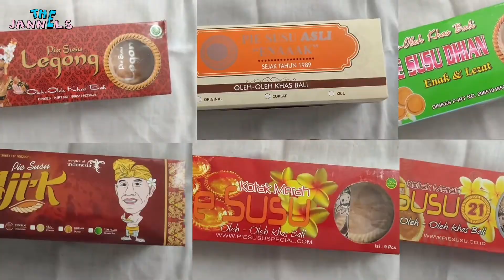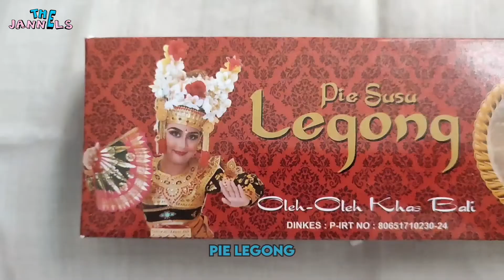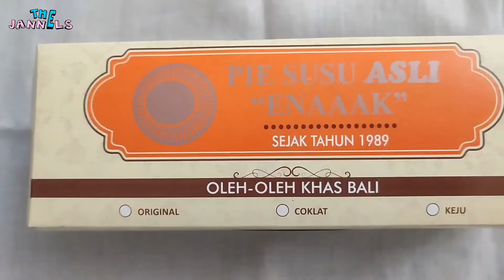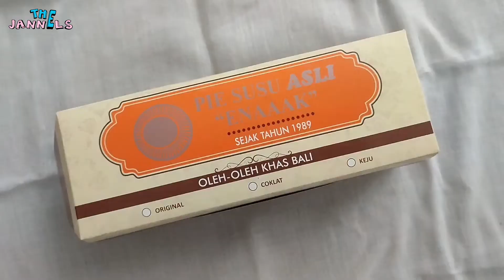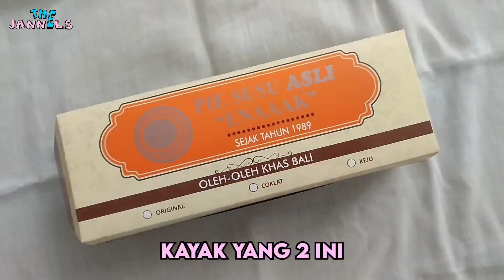BATTLE IN AJA YUK! | BANDINGIN PIE SUSU KHAS BALI!! ENAK MANA YA ?!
Happy Mouth, Happy Tummy, Happy Life 💋
Twins from Surabaya